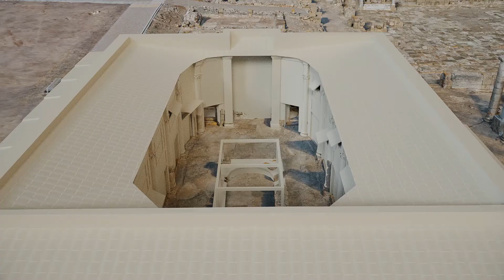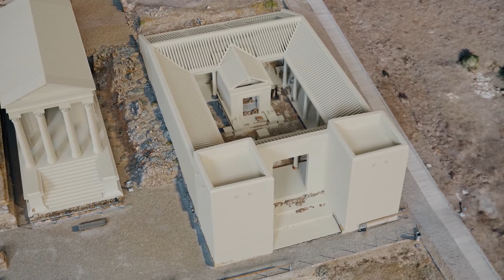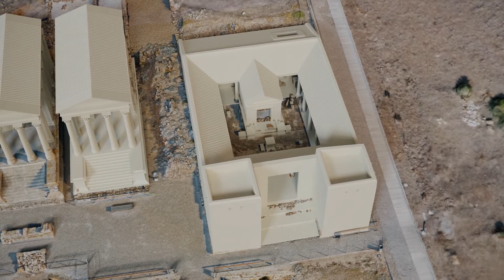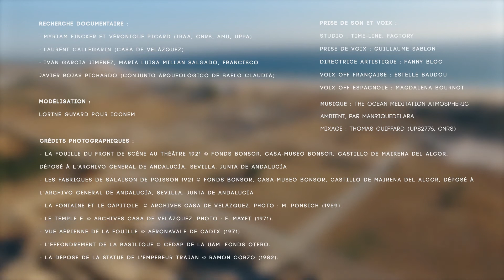3D Baelo Claudia project with Casa de Velazquez - Spain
BELO3D - Baelo Claudia, 100 ans de fouilles archéologiques et d'études architecturales -
Sous la supervision de la Casa de Velázquez, le documentaire a été conçu par l'Institut de Recherche sur l'Architecture Antique (CNRS, USR 3155, Aix-Marseille Université), en collaboration avec le Conjunto Arqueológico de Baelo Claudia (Junta de Andalucía) et Iconem, et avec le soutien financier du fonds de dotation ARPAMED. Ce court-métrage a pour ambition à la fois de raconter l'histoire centenaire des fouilles du site de Baelo Claudia (Bolonia, Cadix, Espagne) et de rebâtir virtuellement les édifices publics de la ville romaine étudiés par les archéologues.

Myriam Fincker et Véronique Picard (IRAA-CNRS)

ENGLISH VERSION

BELO3D - Baelo Claudia - 100 years of archaeological excavations and architectural studies -
Under the supervision of Casa de Velázquez, the documentary was produced by the Institut de Recherche sur l'Architecture Antique (CNRS, USR 3155, Aix-Marseille University), in collaboration with the Conjunto Arqueológico de Baelo Claudia (Junta de Andalucía ) and Iconem, and with the financial support of the ARPAMED endowment fund.This short film aims both to tell the centenary story of the excavations of the site of Baelo Claudia (Bolonia, Cadiz, Spain) and to virtually rebuild the public buildings of the Roman city studied by archaeologists.